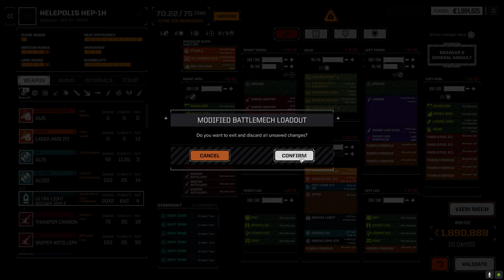Roguetech Treadnought - The Battle for Astrokaszy - Ep38